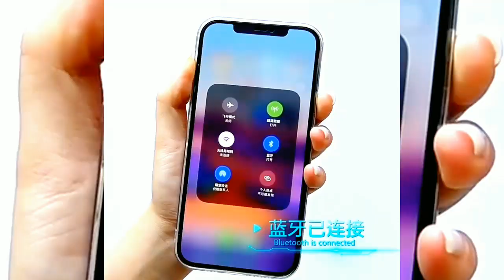8 SuperCool Gadgets That's are available on Amazon And AliExpress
8 SuperCool Gadgets That's are available on Amazon And AliExpress |
gadgets on amazon, gadgets under 99, 599, gadgets you can buy, latest gadgets 2023

"Products Links Are Here"
1. LILIOO Bicycle Chain Tensioner

2. LAUTIE SAM Ring Gyro

3. Smart Bedside Tables

4. Osprey Big RC Helicopter

5. Rear View Mirror Goggles

6. Mini Bicycle Lights

7. MTB Ride LED Lights Bike Helmet

8. Spring Breeze Bubble Clock